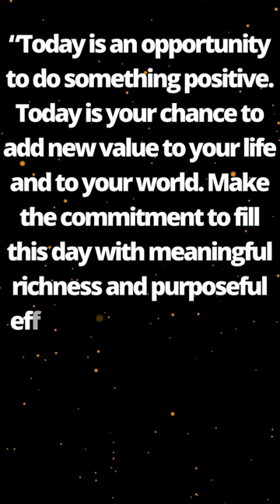Words of Wisdom by Ralph Marston.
welcome to @Motivation Studio channel

This channel discusses videos about motivational and inspirational words that are useful for all of us. as a guide and life encouragement in achieving success.
This channel can grow and be useful for generations to come.